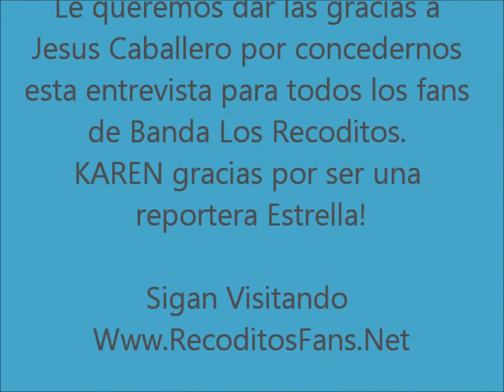Karen Mendez entrevista en Exclusiva a Jesus Caballero, Clarinetista de Banda Los Recoditos